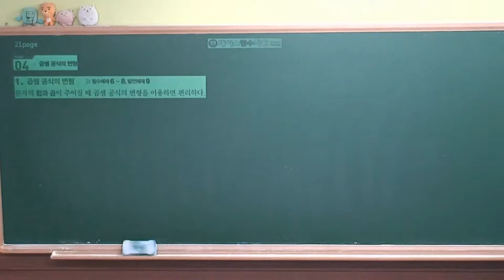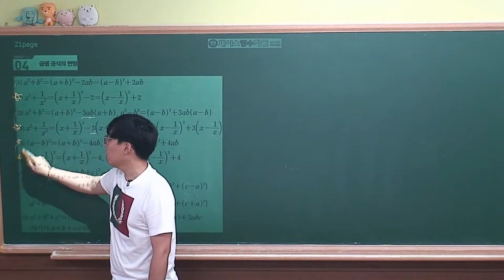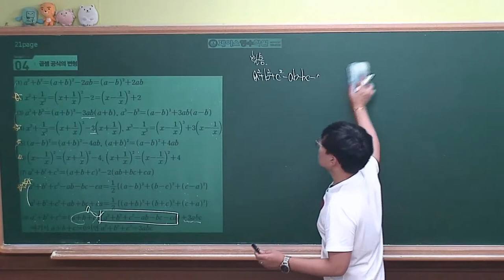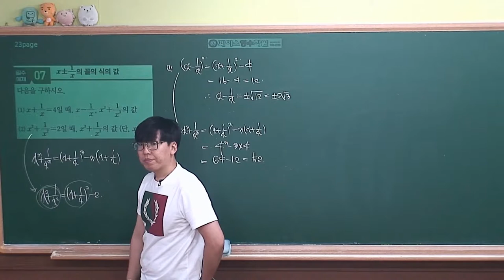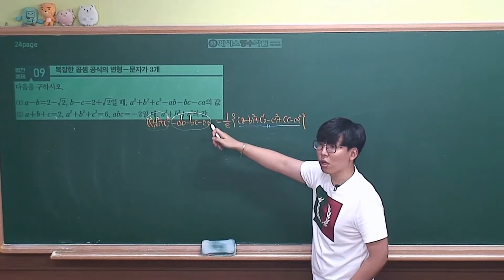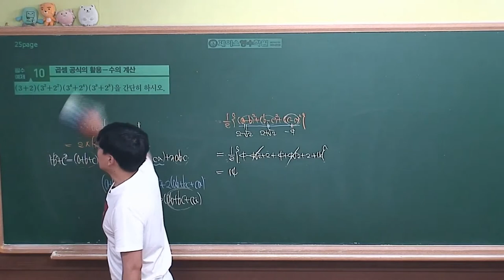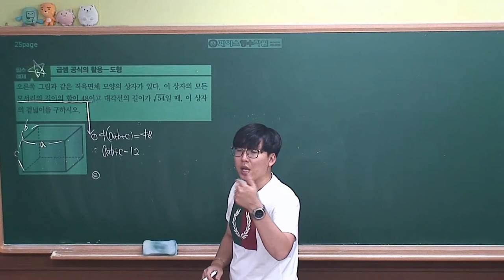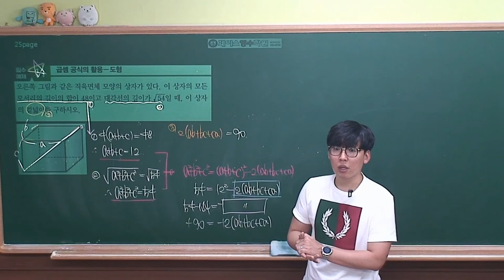[ 수학상 개념원리 증보판 ] 01-1.(4)곱셈공식의 변형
곱셍공식의 변형파트도 암기가 필요한부분이죠. 중요도 ★★★★★

문제유형도 중요한파트라서 단순암기만 하였다하더라도 문제풀이가 어려울수있으니 기본잡으시고 문제유형도 익히시기 바랍니다.